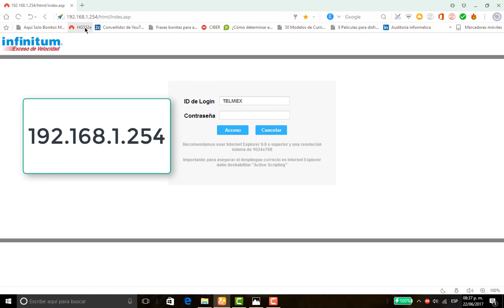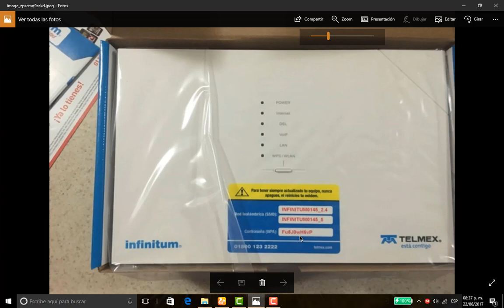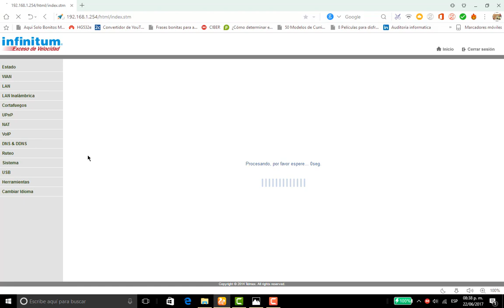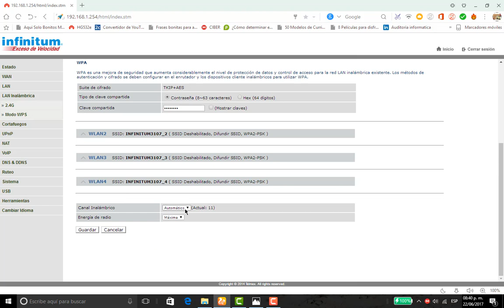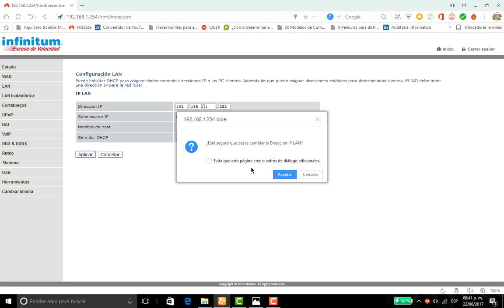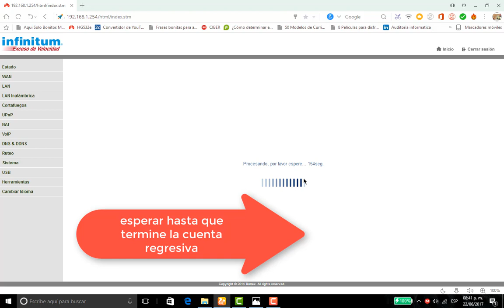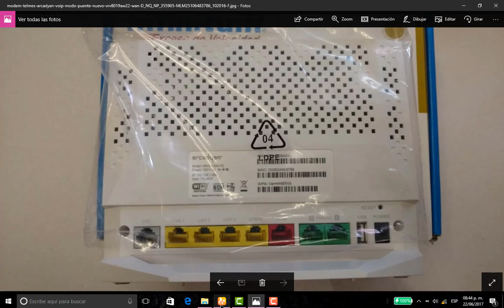COMO COLOCAR EN MODO ACCESS POINT ARCADYAN MODELO VRV8019AW22